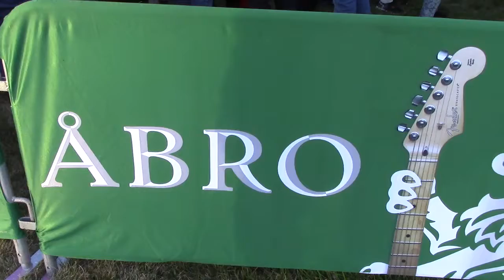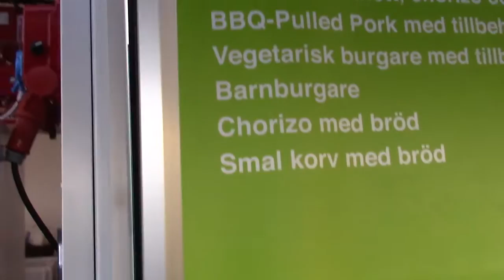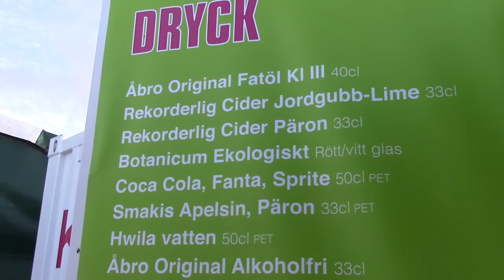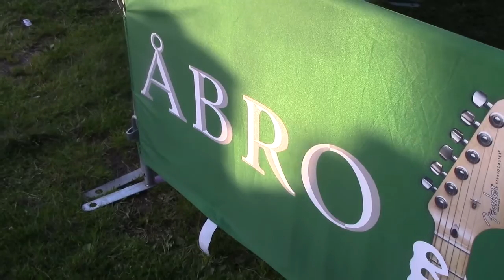Häng med in i Diggiloos restaurang!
I år har Diggiloo en ny restaurang, häng med in och se hur det går till där.